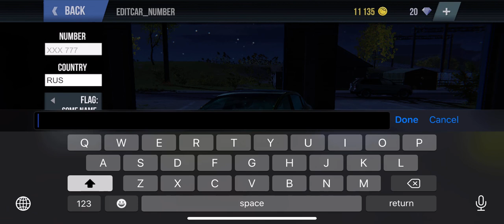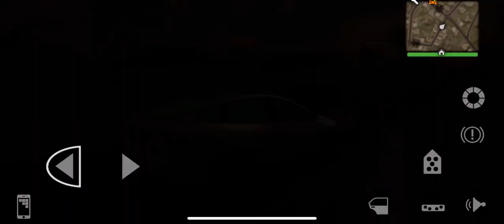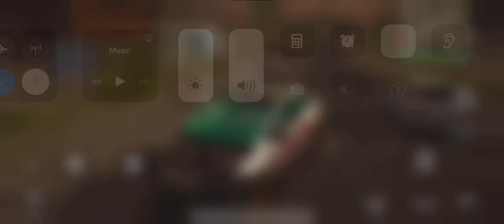TESLA Car Simulator Driving Gold Color With 18inch Alloy wheel | Tesla Sedan Metallic Color Car